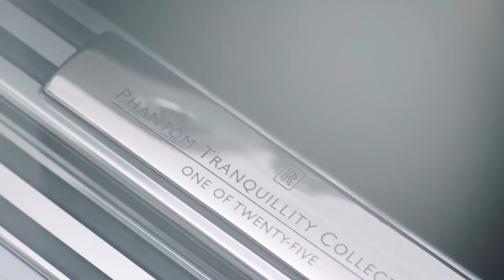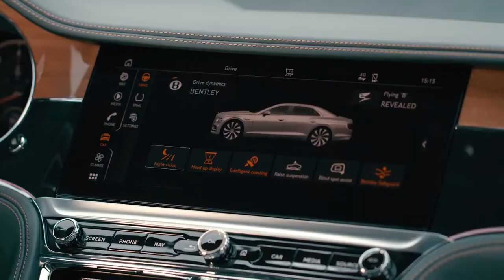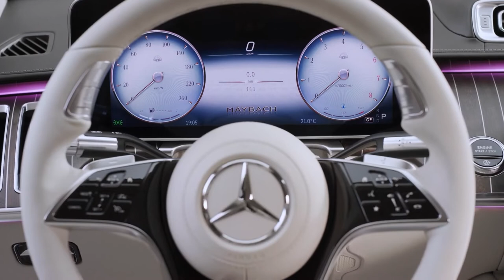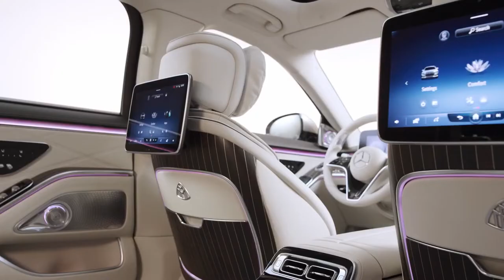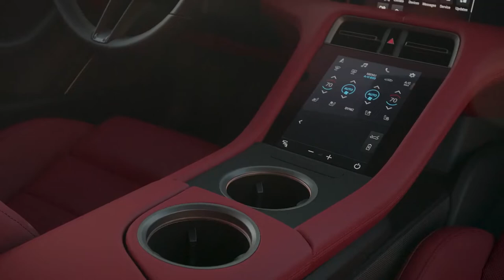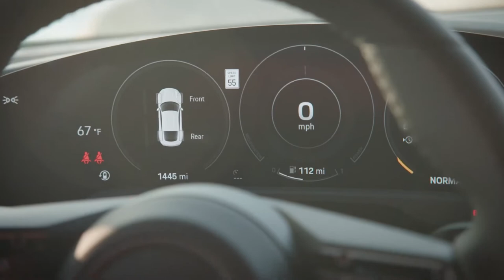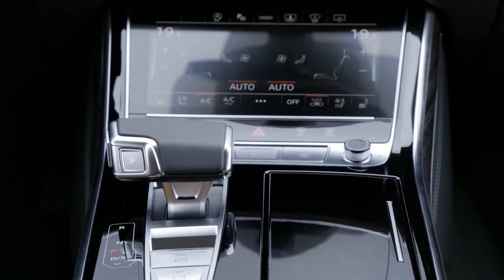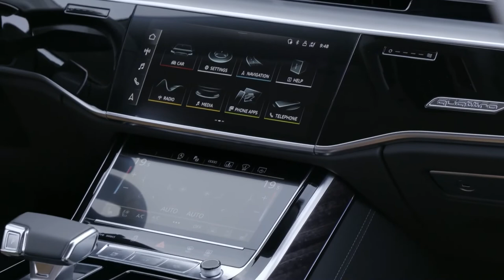Watch Top 5 luxury cars 2022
Watch this video to find out top 5 luxury cars 2022. It will shows the most luxury cars in the year 2022..

TIMESTAMPS:

0:00 ROLLS-ROYCE PHANTOM
1:20 Bentley Flying Spur
2:33 Mercedes-Maybach S-Class
4:36 Porsche Taycan Turbo S
6:32 Audi A8 L 60 TFSI quattro

DETAILS ABOUT THE CARS:

ROLLS-ROYCE PHANTOM
ROLLS-ROYCE PHANTOM price from $460,000
V 12 twin turbo 563 hp

Bentley Flying Spur price from $200,000

Mercedes-Maybach S-Class
Mercedes-Maybach S 580 4MATIC price from 165,000 Euro
V8 biturbo engine 503 HP
Acceleration 0-100 km/h - 4.8 sec
Mercedes-Maybach S 680 4MATIC price from 217,500 Euro
V12 biturbo engine 612 HP

Porsche Taycan Turbo S price from $ 185,000
Power up to 625 PS
Overboost Power with Launch Control up to 761 PS
Acceleration 0 - 100 km/h with Launch Control - 2,8 s

Audi A8 L 60 TFSI quattro
Audi A8 L 60 TFSI Quattro price from 125,000 Euro
 4.0 TFSI 460 PS
Acceleration 0 - 100 km/h in 4.4 s